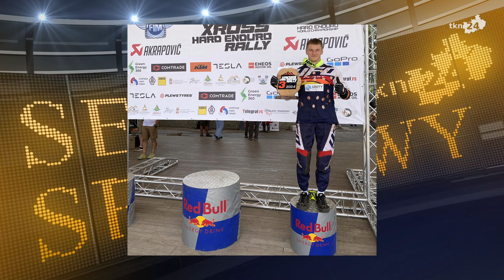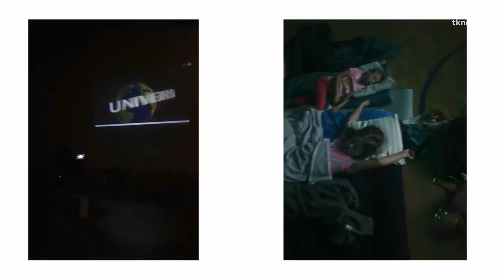Wydanie 109. Serwis sportowy TKN24 Końskie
Zapraszamy do oglądania „Koneckiego Sportu” – magazynu, który prezentuje najważniejsze wydarzenia ze świata koneckiego sportu. W sieci kablowej w TKN24 Końskie w poniedziałki około 17:50.